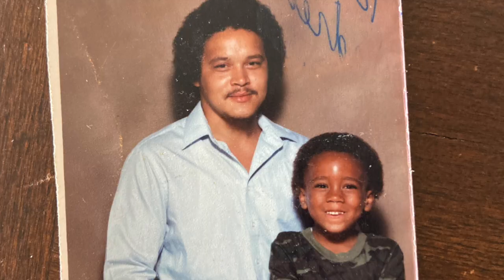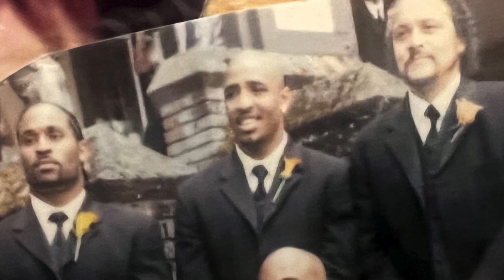"God Got Me" - George M. Edmondson Sr. Tribute